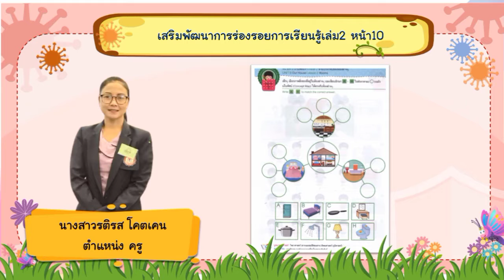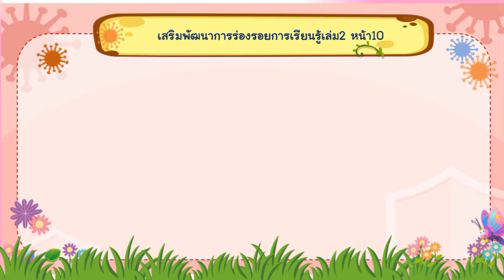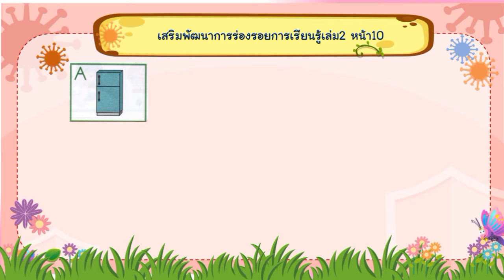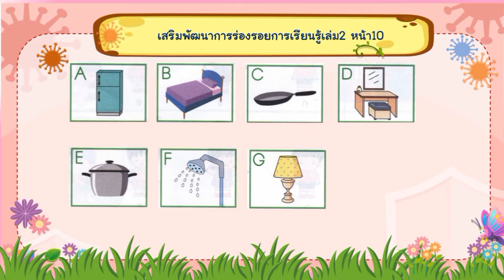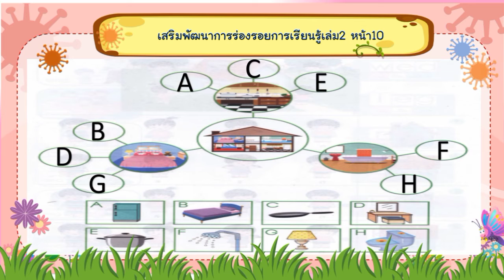ส่วนต่างๆในบ้าน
เสริมพัฒนาการร่องรอยการเรียนรู้เล่ม2หน้า10
ระดับอนุบาล3